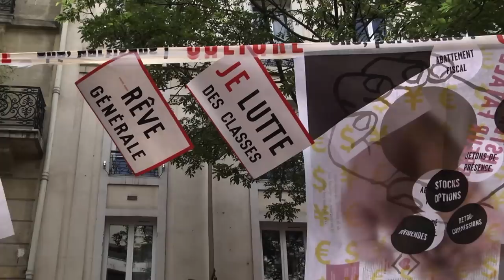paris 14 juin / remontée de manifestation / la rue répond "résistance"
un bout à bout d'images de la manif, depuis le milieu de cortège. montées à l'envers, de la fin vers le début, pour sentir ce que ça donne. au départ de marseille avec les syndicalistes, en train.